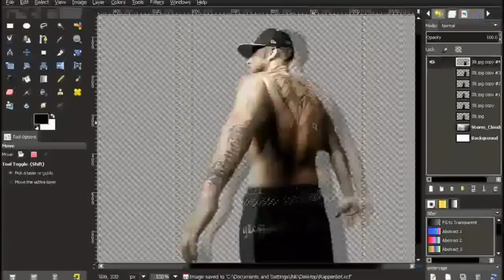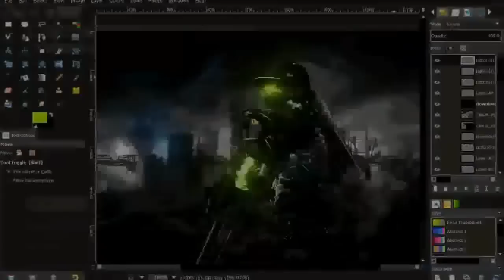400 by iNK% | Photo-Manipulation | opacity%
About iNK%
iNKGraphicsDesign is a channel run by and extremely talented gentleman, who puts a lot of time and effort into all his work. He tries his best to be helpful and do a good job with any aspect of design. Unlike the majority of the YouTube design community, he uses a free alternative to Adobe Photoshop, the unconventional but powerful design program - GIMP. This only differentiates his already amazing character from the rest of the community. He specializes in graphic design revolving around machinery and futuristic mechanical concepts, a difficult and rarely seen style on YouTube.